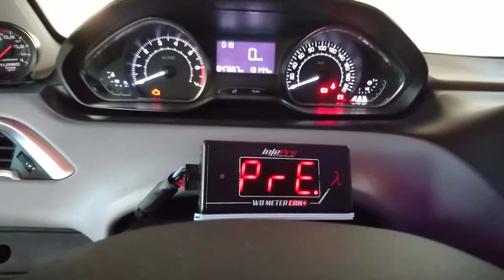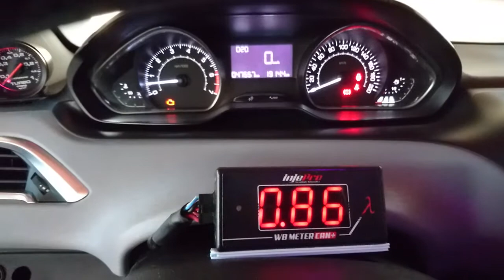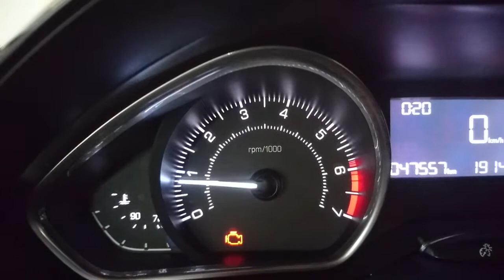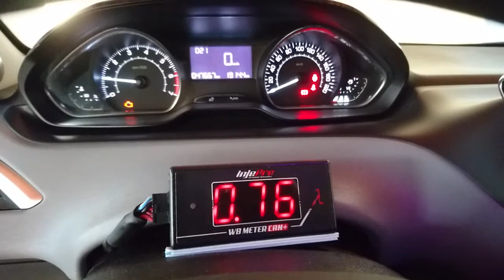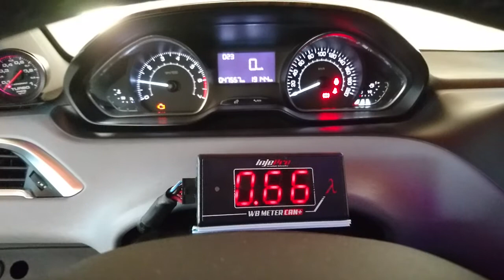ELETRICA E ACERTO RAFAEL LOPES - RL ELETRICK SYSTEM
LENTA HORRIVEL!!
OSCILANDO PRA CARA*** E APAGANDO
QUER FAZER SERVIÇO COM Rafael Bezerra Lopes? Se prepare pra o seu carro ficar nesse nível ai pra pior
FOI FEITO EXATAMENTE TUDO QUE ELE PEDIU, SERVIÇO DE ELETRICA COMPLETO + MONTAGEM DE PEÇAS + BICOS E VELAS TUDO DO BOM E DO MELHOR E ACERTO FEITO EM DINO
ENTREI EM CONTATO PRA ELE RESOLVER E DEPOIS QUE RECEBEU O PAGAMENTO CAGOU PRA MIM, SÓ FALTOU MANDAR UM BELO DE UM "FODA-SE"